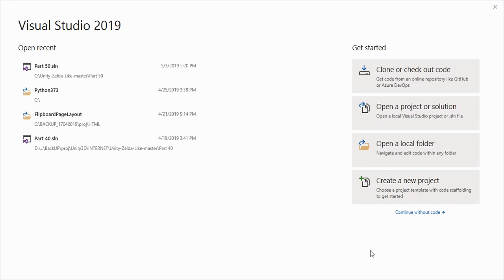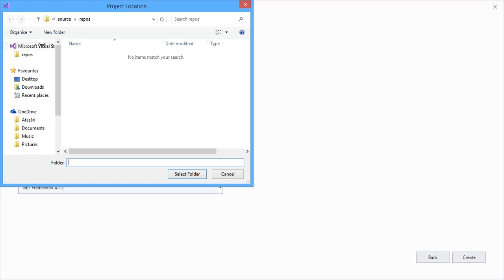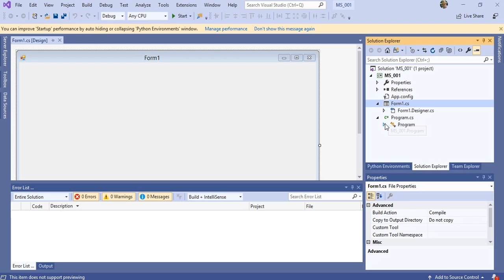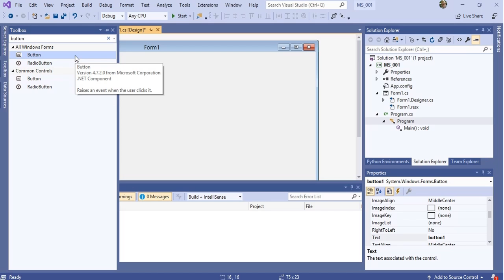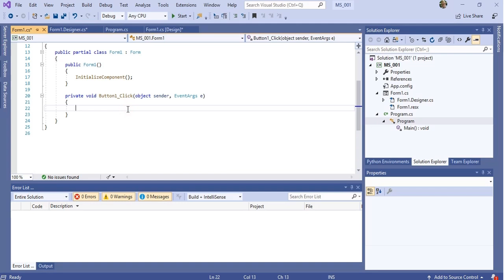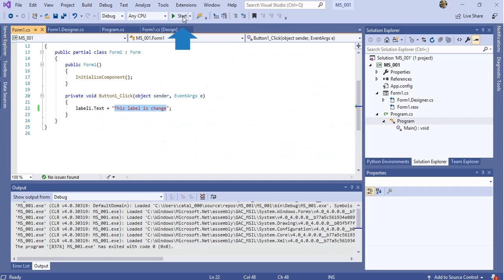Start with Visual Studio 2019 .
This short video tutorial shows you how to deal with form controls and programming area of this.